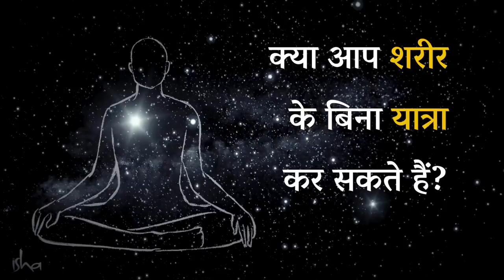क्या आत्मा शरीर से निकल कर घूम सकती है? | Mystery | Sadhguru Hindi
क्या शरीर छोड़कर यात्रा की जा सकती है? सद्गुरु हमें इसकी संभावनाओं को आध्यात्मिक महत्व के बारे में बता रहे हैं।